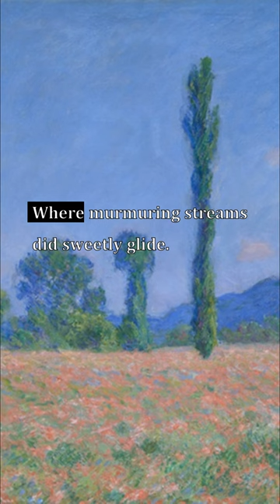Farewell to Ravelrig, James Thomson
Verselets: Farewell to Ravelrig, James Thomson

Paintings from the Art Institute of Chicago:
1. The Interior of the Palm House on the Pfaueninsel Near Potsdam, Carl Blechen
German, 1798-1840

2. Hogs Killing a Snake, John Steuart Curry
American, 1897–1946

3. Poppy Field (Giverny), Claude Monet
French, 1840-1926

4. Sky above Clouds IV, Georgia O'Keeffe (American, 1887–1986)

5. Daniel-Henry Kahnweiler, Pablo Picasso

6. The Bathers, William Adolphe Bouguereau
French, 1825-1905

7. Paris Street; Rainy Day, Gustave Caillebotte
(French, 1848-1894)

8. Water Lilies, Claude Monet
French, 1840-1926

9. The Philosopher's Conquest, Giorgio de Chirico
Italian, born Greece, 1888–1978

10. Portrait of Jeanne Wenz, Henri de Toulouse-Lautrec
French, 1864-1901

11. Woman Descending the Staircase (Frau die Treppe herabgehend), Gerhard Richter
German, born 1932

12. Figure with Meat, Francis Bacon
English, born Ireland, 1909–1992

13. Still Life with Dead Game, Fruits, and Vegetables in a Market, Frans Snyders
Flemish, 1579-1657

14. The Bedroom, Vincent van Gogh
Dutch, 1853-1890